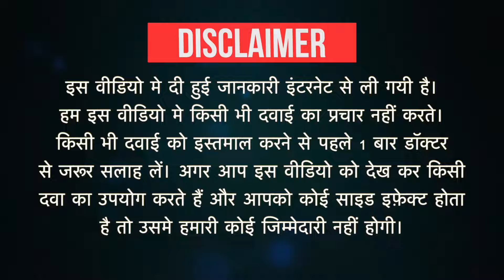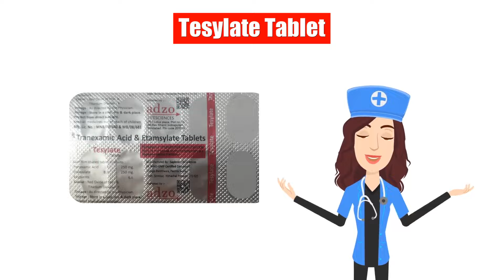Tesylate Tablet Uses in Hindi | Side Effects | Dose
Tesylate Tablet Uses in Hindi | Side Effects | Dosage